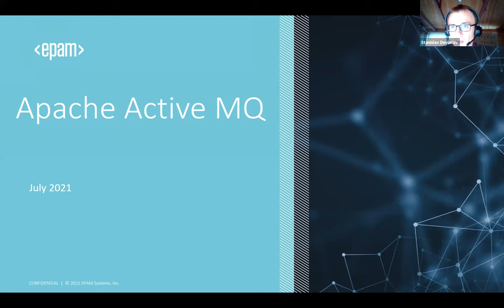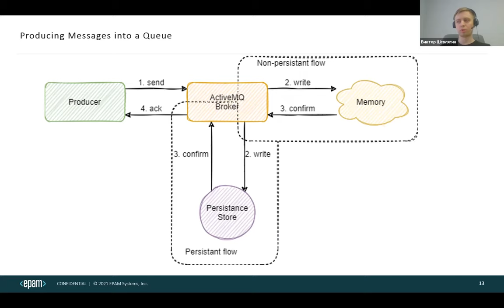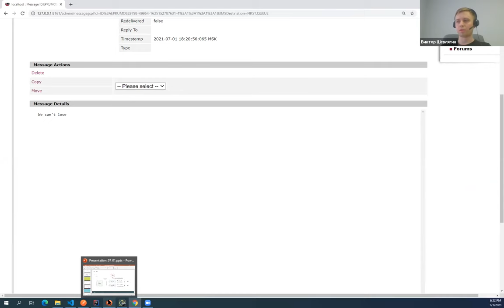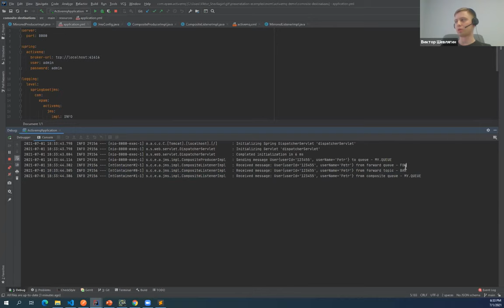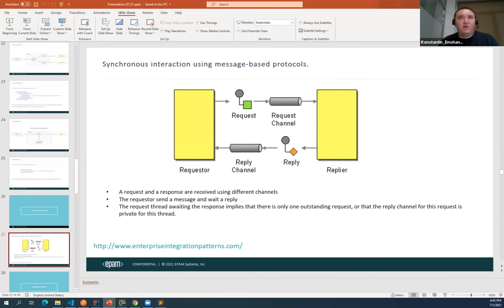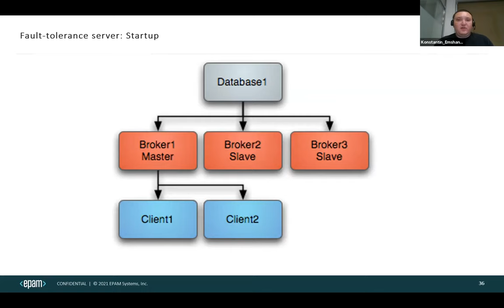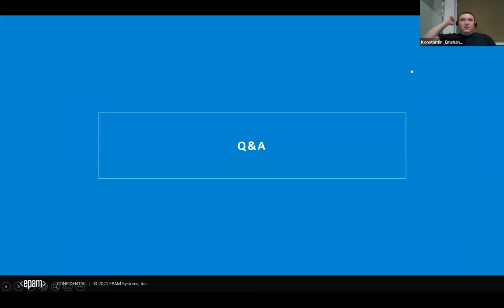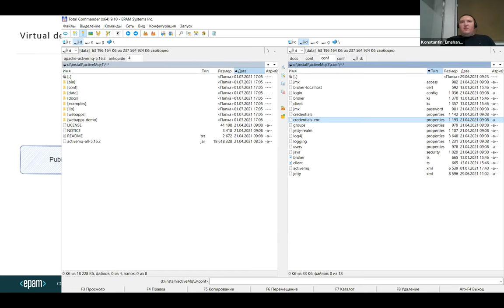Workshop: ActiveMQ | 1 июля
В ходе воркшопа обсудили:
1. протоколы использования ActiveMQ;
2. особенности создания fault tolerance сервера;
3. построение network of brokers;
4. persistance/ non-persistance в очередях и топиках;
5. message groups политику;
6. message selector и destination features.

Показали как:
1. конфигурировать ActiveMQ;
2. использовать основные и самые интересные features ActiveMQ.

Спикеры:
Виктор Шевлягин, Senior Software Engineer.
Константин Емшанов, Lead Software Engineer